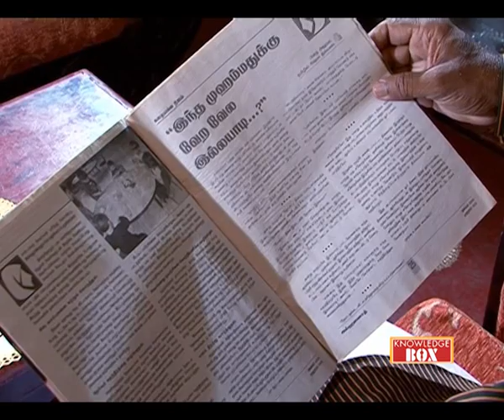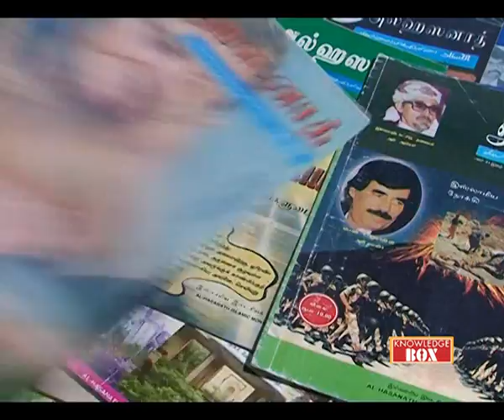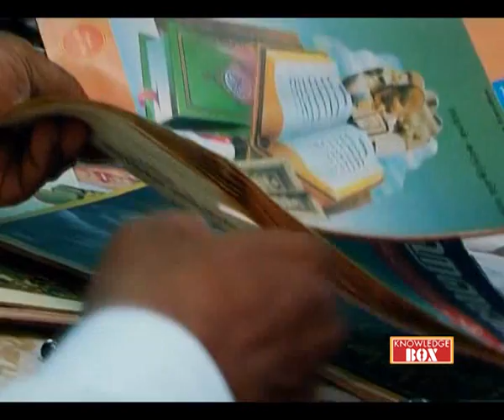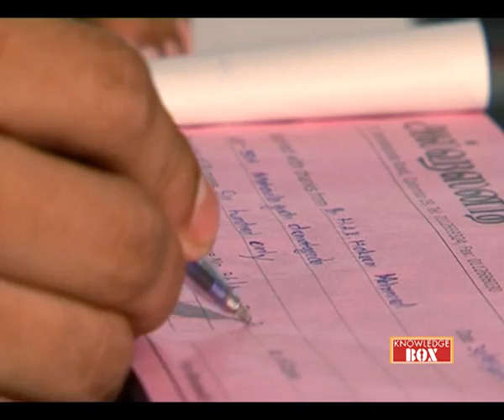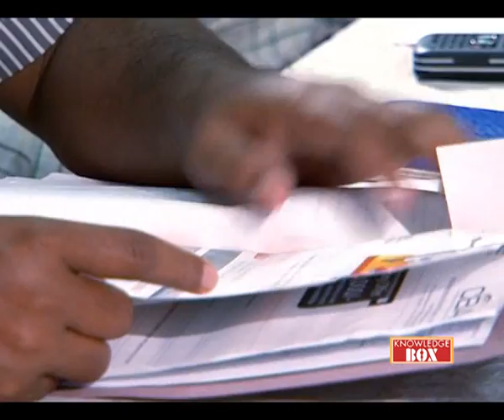Al Hasanath 40 Years Documentary Part 2